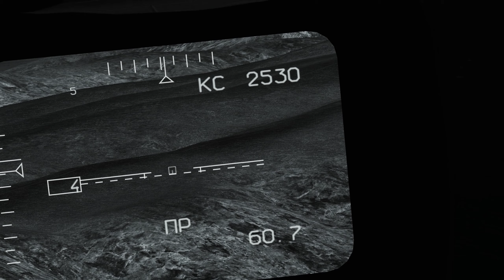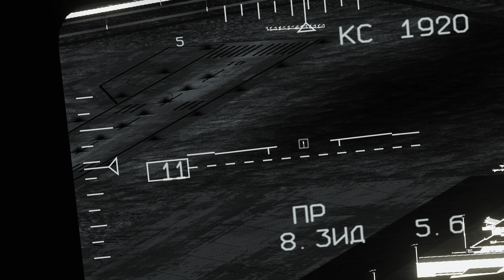DCS: Su-25T night ops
Night strike on Khasab (Blue Flag setup), full moon.